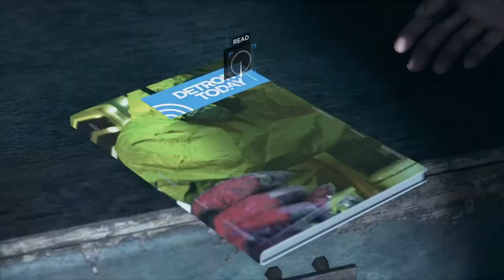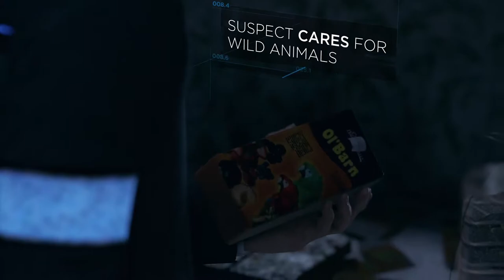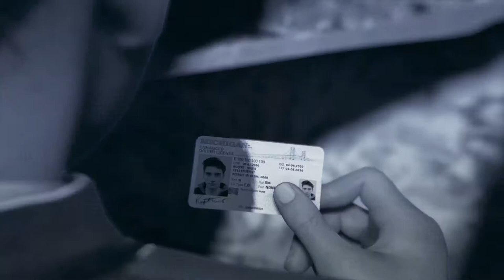COma Plays: Detroit: Become Human | Part 10: Decisions, decisions...